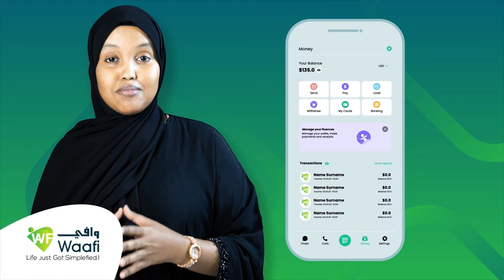Waddani-Wadaamagoo, ayaa soo dhoweeyay ansixinta xeerka isisaarka doorashooyinka Somaliland